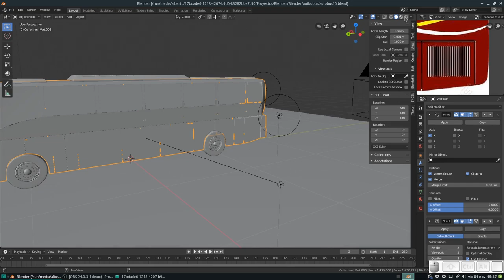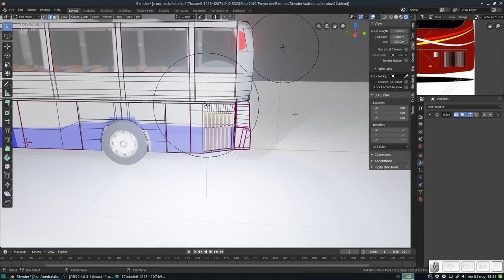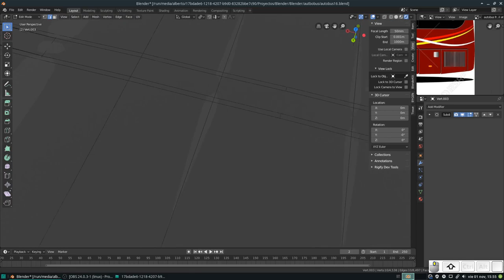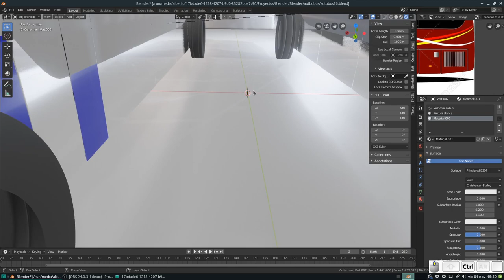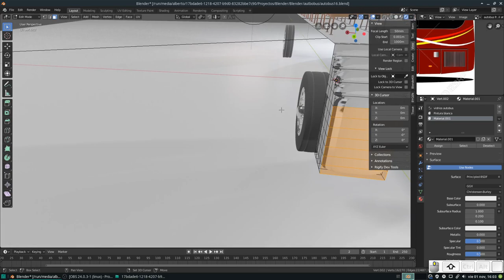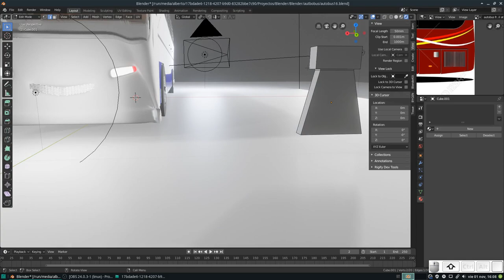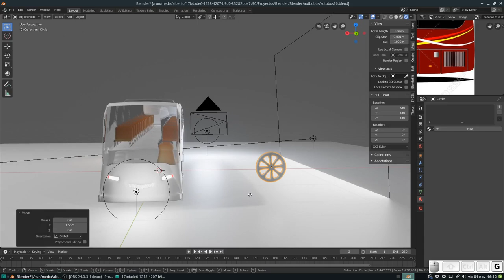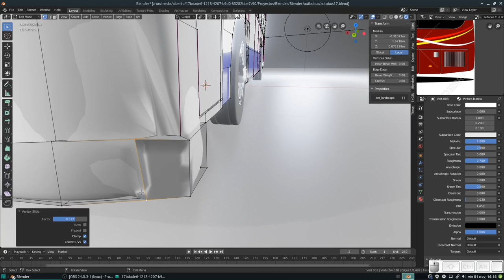Blender: Modelando un autobús desde 0. Rejilla frontal y luces traseras. Parte 17. FINAL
En este vídeo finalizamos nuestro modelado del autobús!!